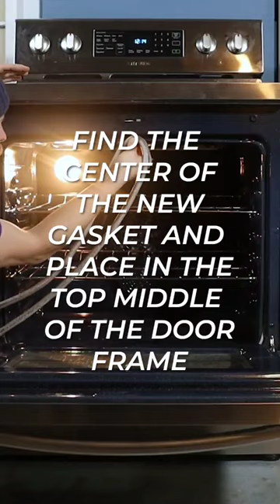Rapid Repair: Replacing a Supplying Demand DG63-00093B Range Door Gasket - Samsung Range NE59R4321SS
We're replacing a Supplying Demand DG63-00093B Range Oven Door Gasket on a NE59R4321SS Samsung Range Oven today.

TOOLS USED:
- Flat Head Screwdriver (Optional)

PARTS USED
- Supplying Demand DG63-00093B 4011115 Electric Range Oven Door Gasket

Supplying Demand carries over one thousand parts for Appliances, HVAC, and Plumbing, as well as repair tools and cleaning products.

Be the first to know about new products, helpful DIY videos, promotions, and discounts. No spam. Unsubscribe anytime.

Supplying Demand Amazon Storefront:

We can also be found on Instagram @therepairbrand
This video is for demonstration purposes only and is not intended to replace the manufacturer's installation instructions listed in the user manual. The demonstrations in this video were performed by a trained service professional and are not meant to diagnose any issues with your appliance.